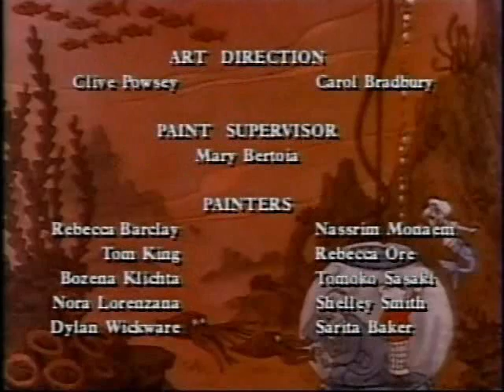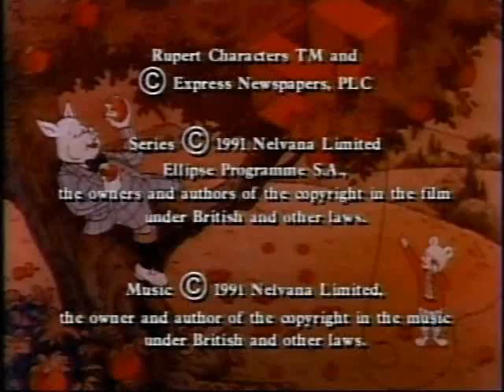Rupert and the Purple Cakes - Part 3